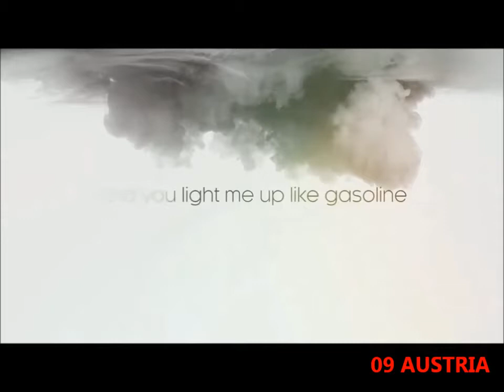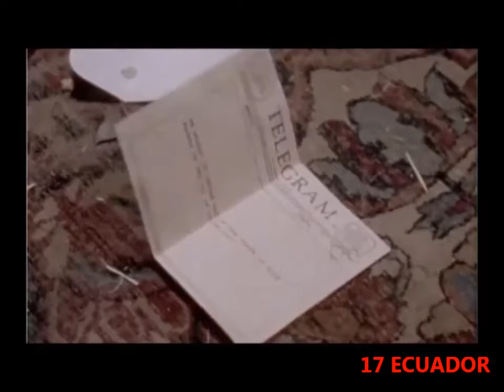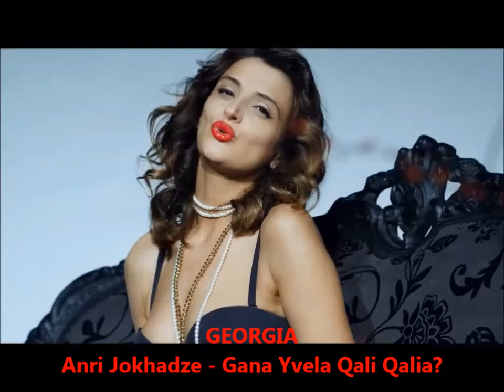Intercontinental Music Festival #49 Grand Final Moscow, Russia